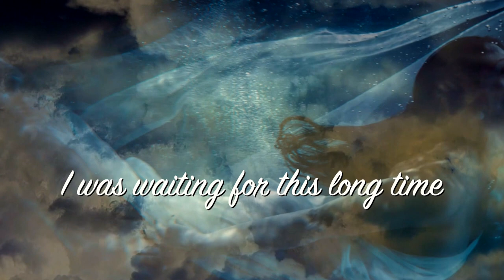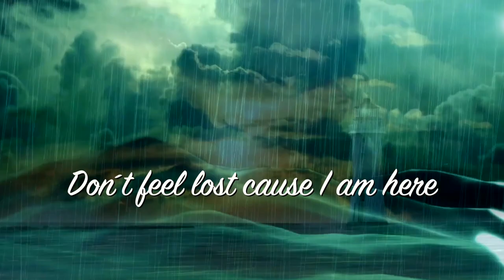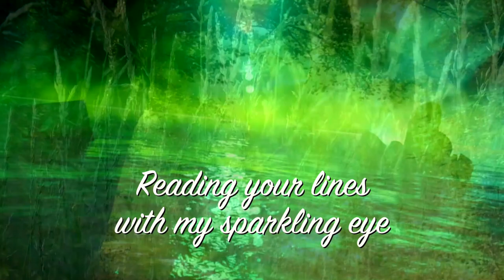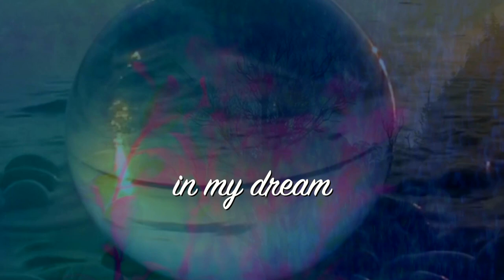The Miraculous Draught (Yvalain & Melani Cholie ft. Juha Hintikka - MUSIC IS MY LIFE (EP)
"The Miraculous Draught" by Yvalain (music) and Melani Cholie (lyrics and sung melody) introducing Juha Hintikka on flute.
This song was recorded several years ago. Added to this EP named "Music is my life" that proposes 6 remixed/remastered songs among my favorite ballads. The video was made by Melani. I added the lyrics, and replaced the initial mix with the new one.
Thank you for your listen and comment